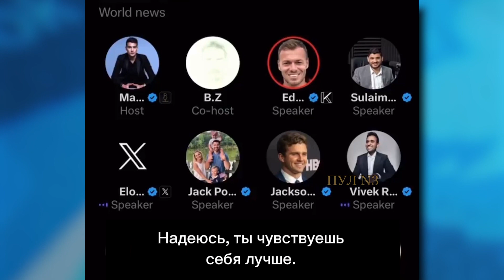Кандидат в президенты США Вивек Рамасвами..."справил нужду" в эфире с Илоном Маском | В ТРЕНДЕ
А тем временем пророссийский кандидат в президенты США Вивек Рамасвами угодил в «пикантный» скандал. В прямом эфире подкаста... справил малую нужду, забыв выключить микрофон. Смотрите в сюжете!